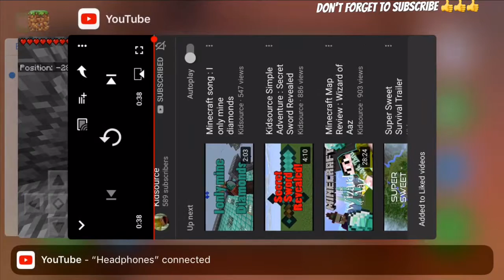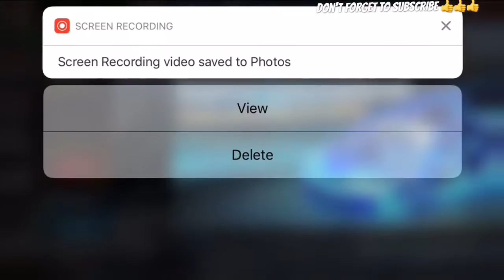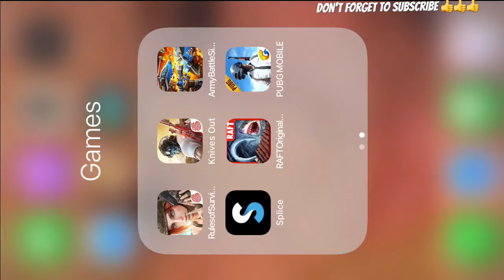Nice guys play rules of survival w me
Sorry for the vid so short